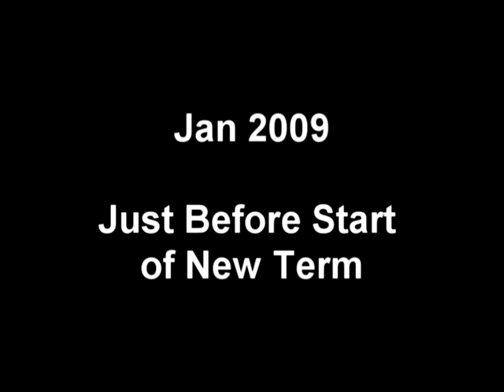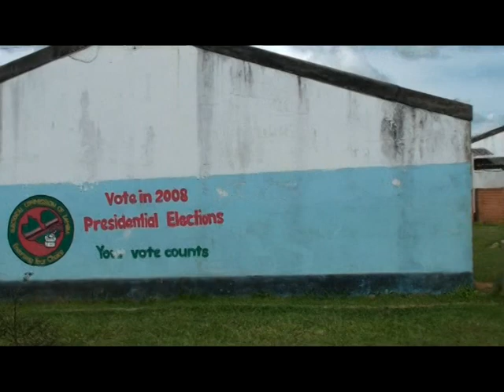Chongwe Secondary School, Lusaka, Zambia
My former secondary school (January 2009). The place was a bit overgrown as it was school holidays.  Also pardon the unsteady camera work as my  daughter had a go at filming